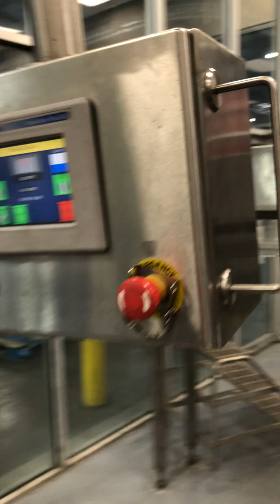BID ON EQUIPMENT: Item 381448 - Complete 72 Valve Tri-Block PET Water Bottling Line